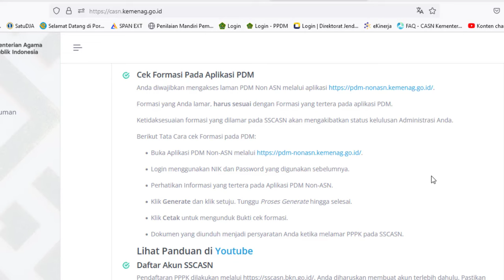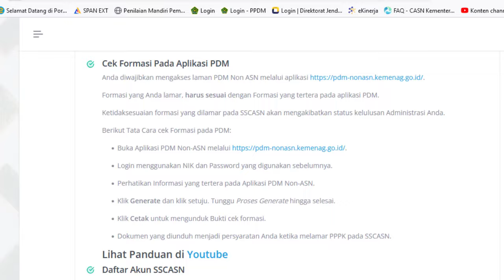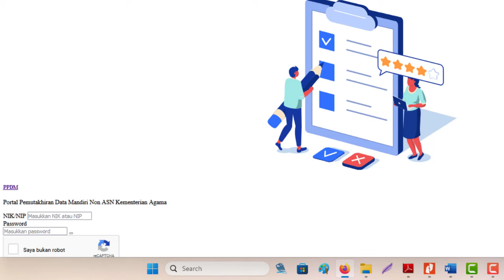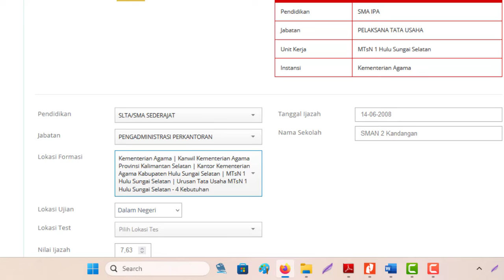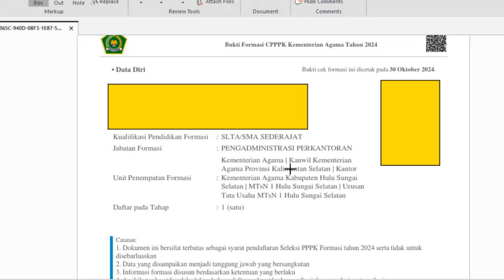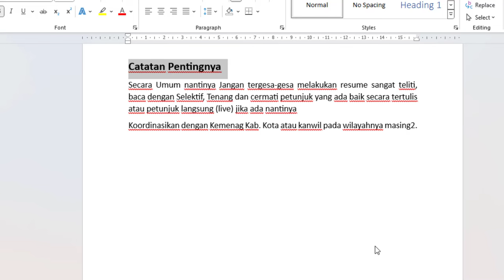Cara Memilih Formasi Jabatan/Pendidikan, Lupa Password PDM Seleksi PPPK Kemenag 2024-Cetak PDM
Cara Memilih Formasi Jabatan & Kualifikasi Pendidikan Seleksi PPPK Kemenag Tahun 2024

Formasi yang Anda lamar, harus sesuai dengan Formasi yang tertera pada aplikasi PDM.
Ketidaksesuaian formasi yang dilamar pada SSCASN akan mengakibatkan status kelulusan Administrasi Anda.
Berikut Tata Cara cek Formasi pada PDM:
    Login menggunakan NIK dan Password yang digunakan sebelumnya.
    Perhatikan Informasi yang tertera pada Aplikasi PDM Non-ASN.
    Klik Generate dan klik setuju. Tunggu Proses Generate hingga selesai.
    Klik Cetak untuk mengunduk Bukti cek formasi.
    Dokumen yang diunduh menjadi persyaratan Anda ketika melamar PPPK pada SSCASN.